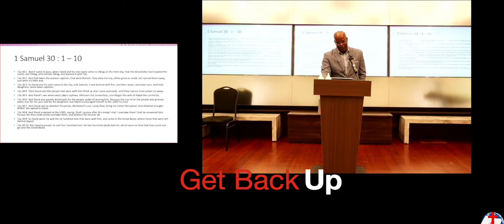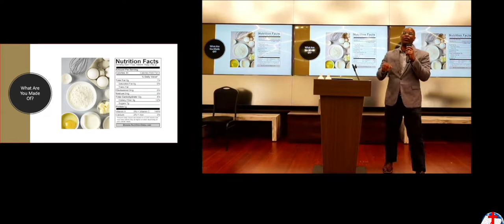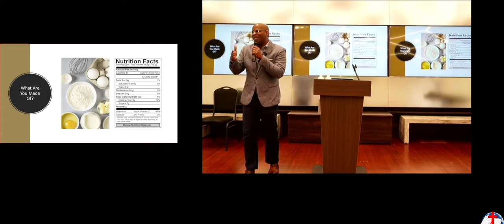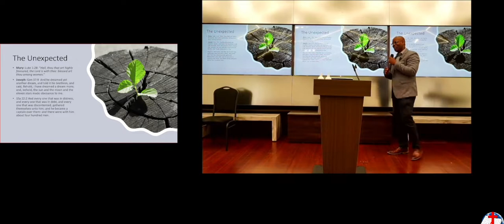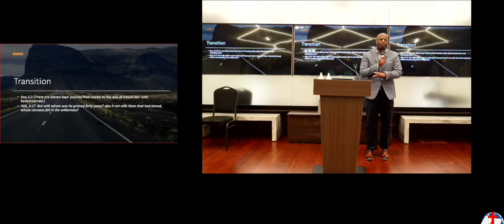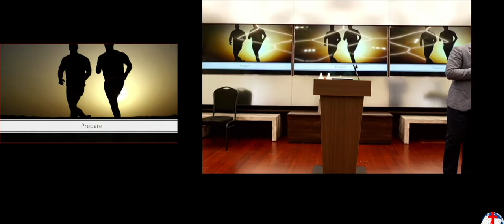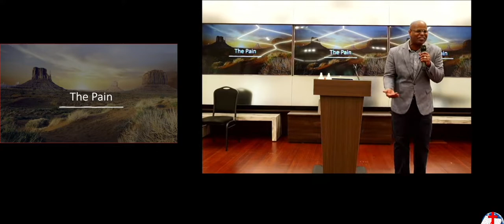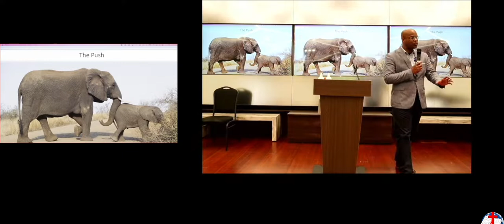Sermon: Get Back Up | Pastor Gordon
We often assess a those around us by what we are able to see and determine naturally. However It’s difficult for us to tell who a persons truly and what they are made without seeing how they will handle difficulties. This goes for us as well. It’s not until we are faced with challenges that we can truly see what’s on the inside. In this message we see how David was able to reach in, and out to God and move from one of the lowest points in his life to one of the highest. He was down, but he didn’t stay down. He Got back Up.
Watch Today’s Message: